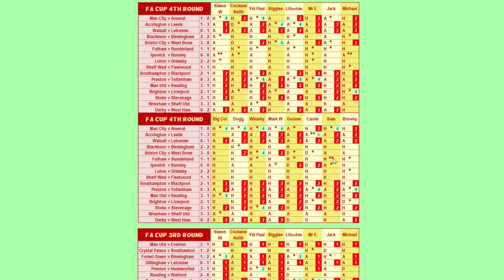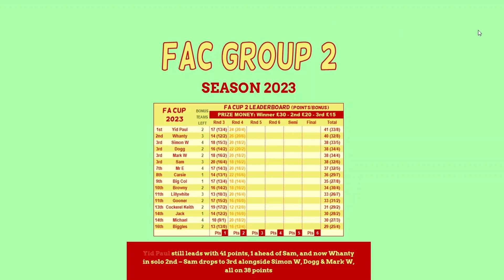Premier League Predictions - Gameweek 23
Welcome to todays video where we return to making our predictions of the Premier League with Gameweek 23! Smash a like for the latest episode of this series!

Let me know what you think of my predictions and what you would change!